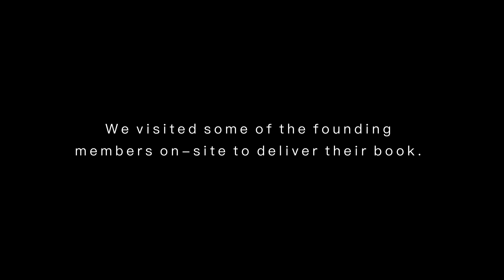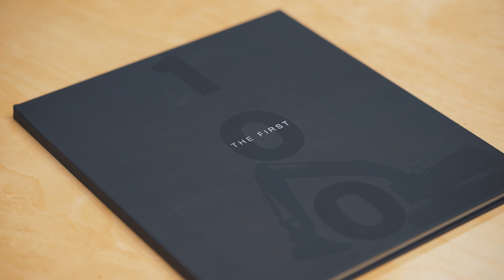The First 100 | MGI Construction Corp.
We looked for something to pay homage to those that have been with us from day 1 and an indirect way to give a nod to what we do—construct history. I believe the First 100 does that quite well as it gives us a visual representation of the mark we made on this city and the stories that come with it. It’s a mixed bag of residential, commercial, institutional, and infrastructure projects that brought us all over the Greater Toronto Area. There are some marathons and some sprints; some winners and some losers; some towers and some holes; some fuggedaboutits and some I’ll see ya laters.

So, cheers to the First 100 and…of course, cheers to the many that followed and will continue to.